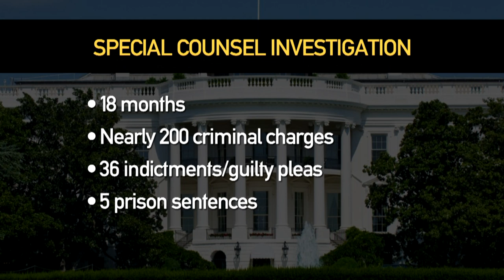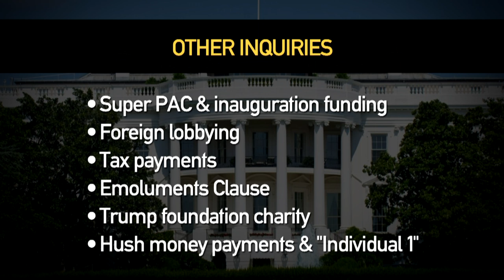2018 Year In Review: The Mueller Investigation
The Special Counsel Investigation into allegations of collusion between the Trump campaign and the Russian government exploded this year. Over the past 18 months, Robert Mueller and his team have filed nearly 200 criminal charges, 36 indictments or guilty pleas, and 5 prison sentences.

Among the issues Mueller is looking into are Russian interference in the 2016 election; who knew what about WikiLeaks' DNC document dumps, and when; the planned Trump Tower project in Moscow; and possible obstruction of justice by the president or others.

And that doesn't even get into all the non-Mueller investigations that have sprung up, including probes into: The funding of Trump's Super PAC and inauguration; potential foreign lobbying violations; possible Trump tax scams; the now-infamous Emoluments Clause; the Trump Foundation charity, which has just agreed to dissolve; and the hush money paid to Stormy Daniels and Karen McDougal.

Jim Braude was joined by Jennifer Braceras, Senior Fellow with conservative nonprofit Independent Women's Forum; Michael Curry, former president of the Boston NAACP, now chair of the national NAACP Advocacy & Policy Committee; and Martha Coakley, former state Attorney General, now partner at Foley Hoag.